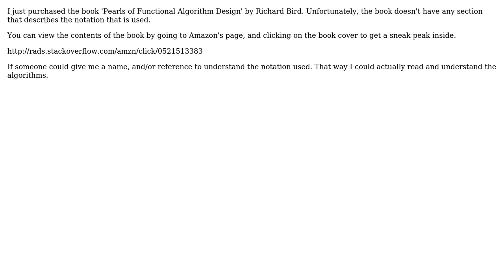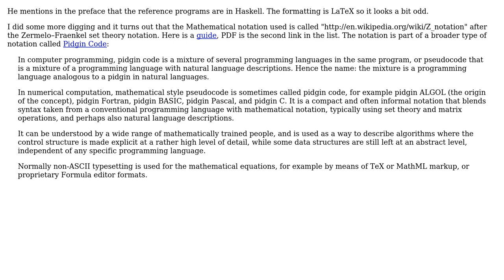Software Engineering: Notation used in 'Pearls of Functional Algorithm Design'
With thanks & praise to God, and with thanks to the many people who have made this project possible! You are responsible for your own actions.